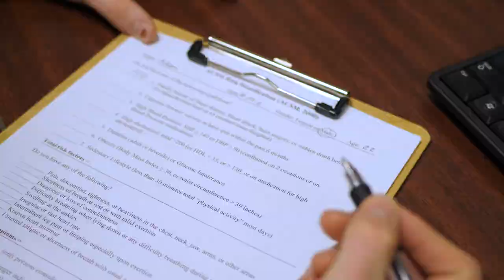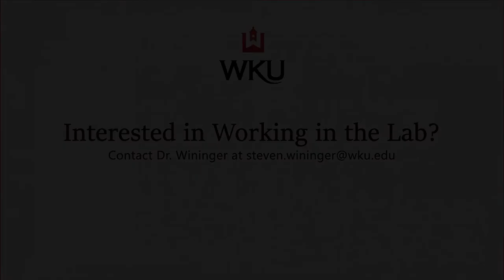WKU Department of Psychology - Motivation Lab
The WKU psychology department has hands on labs where students get real world experience in conducting research. Here from Dr. Wininger and a few students about these labs as well as their experience with them.